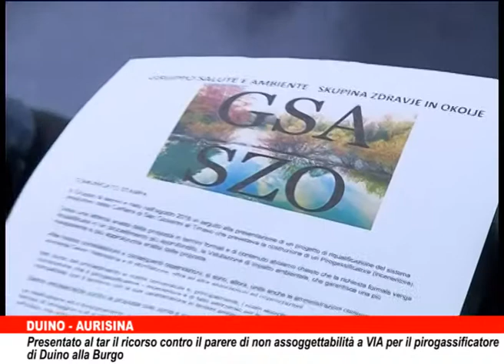Presentato al tar il ricorso contro il parere di non assoggettabilità a VIA per il pirogassificatore